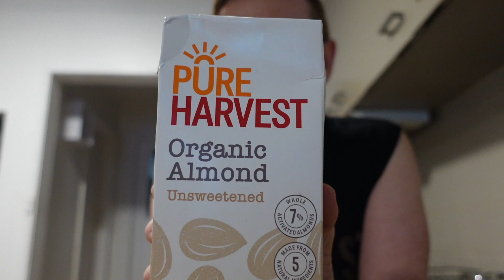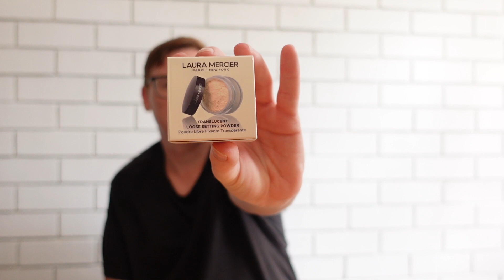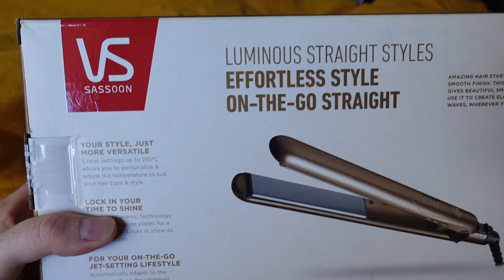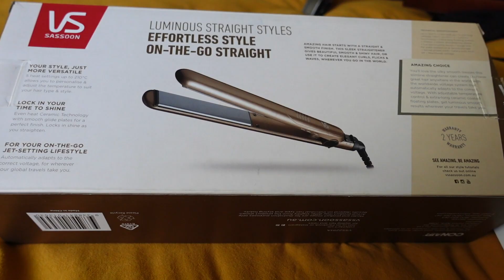DAILY VLOG | Unbox Haul, Midsumma Extravaganza, Smoothie + More | David Grant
Hi my favourite viewers!

In today’s video - Daily vlog

I hope you guys enjoy this video / vlog as much as I do creating them.

Much love,

David x

davidiaangrant

Agent

Agency888 Instagram

Camera I Use for Filming / Vlogging

Filming - Canon EOS 80D

Vlogging - Sony ZV-1 Digital Vlog Camera

Editing: iMovie

Thumbnail: Canvas